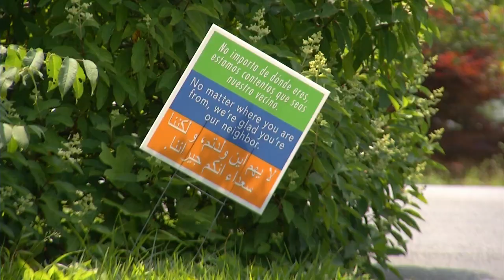Roanoke co-housing community